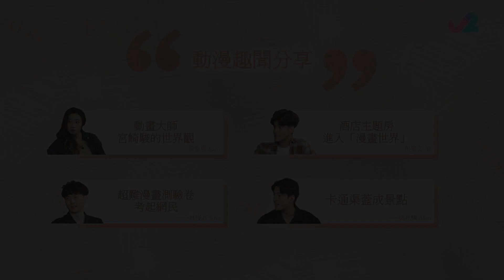日本海賊迷超難問題考起老婆 宮崎駿電影世界大自然行先 動漫人物瞳孔暗藏背影 - 晚間聽聞 EP19 在線重溫丨周奕瑋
動漫人物瞳孔暗藏背影 日本海賊迷超難問題考起老婆 宮崎駿電影世界大自然行先  - 晚間聽聞 EP19 在線重溫丨周奕瑋